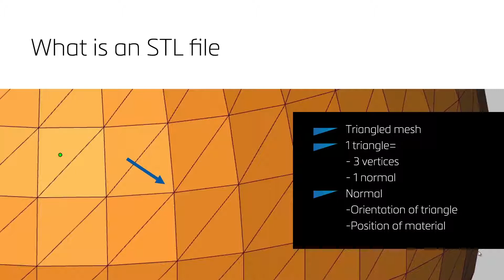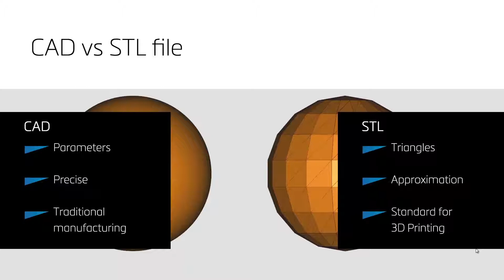Materialise Magics: CADデータと３Dプリント業界標準フォーマットのSTLデータの違いとは？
このチュートリアルでは、STLとは何かを学んでいただけます。またSTLはなぜ3Dプリンタ業界で標準フォーマットになっているのか、CADデータとの違いを簡単にご説明します。